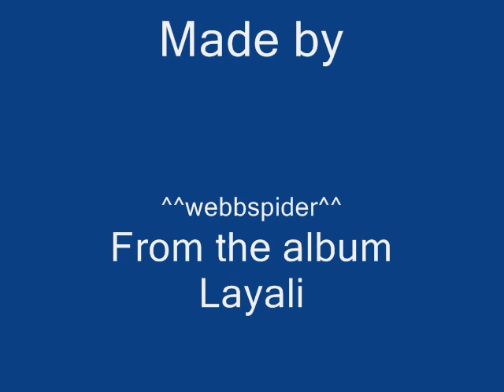07 Cheb Mami Gaiye bil Salama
2006 Album layali

Original Arabic Lyrics / كلمات الأغنية

جاي بالسلامه ولاقلبك راح ما جاني تعالالي

يانا قلبي داب

بدعي كل ليله تيجي ثاني وكل ثانيه تبقى دنيا بعد الغياب

بتغيب وفين وفين سنين عايشين ومش عايشين

ايام تعدى وسنين و بعدنا

مشتاق ليه يا زمان تجيني تاخدني بالاحضان

يا حبيبي بالامكان نكون هنا

يانا قلبي داب

يانا قلبي داب

قادرين نكون عايشين ونخطف من الزمان يومين

يا حبيبي ليه خايفين نكون سوى

لو كان باقي لنا مكان هوانا في القلب زي ماكان

يجمعنا زي زمان الهوى

يانا قلبي داب

لو عمري بايديا ما عيشه ولو ثانيه من غير ما كون وياك

اسهرت ايام عيني والشوق يصحيني واستنى ثاني لقاك

يانا قلبي داب